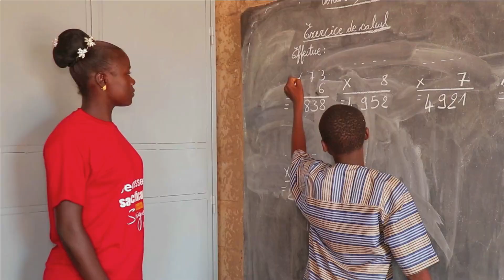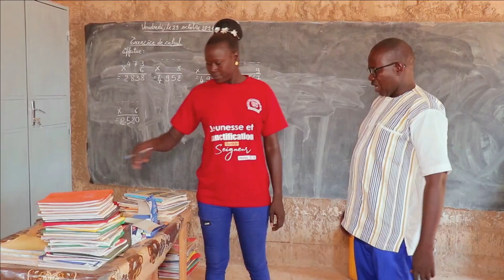Bumb ka be Wênnaam sên ka tôe ye_WENDLASSIDA